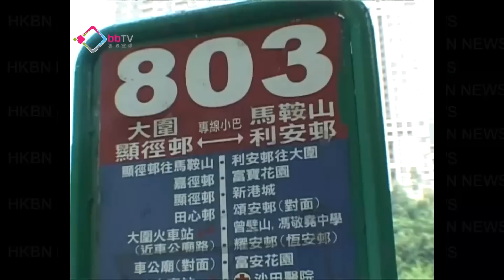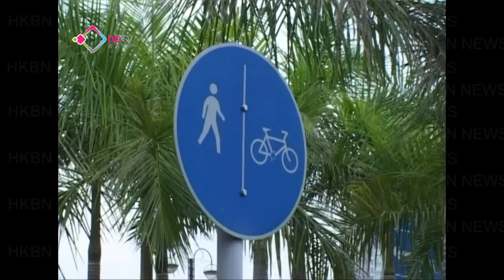熟悉路段成單車意外主因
駕駛涉及意外小巴線的司機表示,
經常有踩單車的市民,
不遵守道路安全規則亂衝出馬路.
亦有單車教練表示,
平時以單車代步的人,
極有可能因為熟悉了路面情況而掉以輕心.